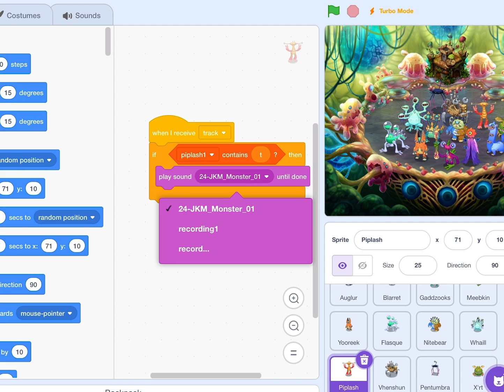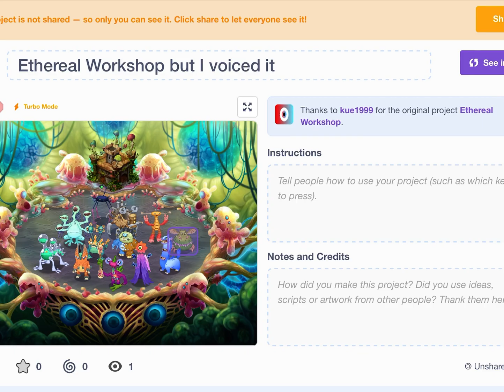Etheral Workshop but I voiced it (VERY BAD)